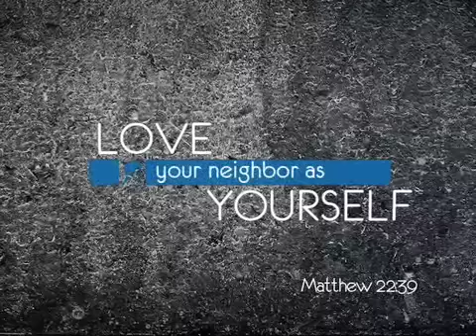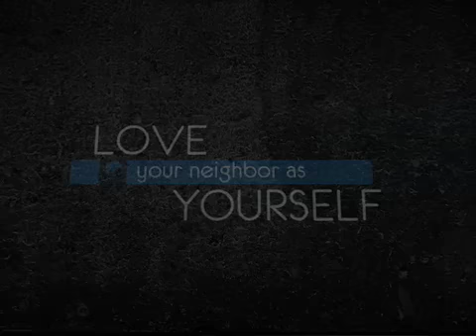Oak Hills - Love Your Neighbor As Yourself Food Pak Campaign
CHF and Oak Hills 10,000 Food Pak Campaign.